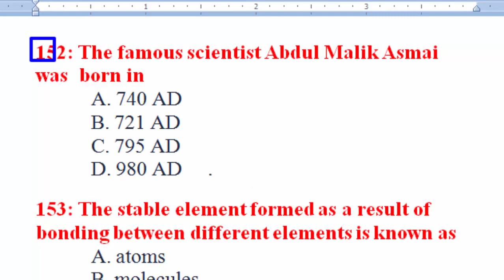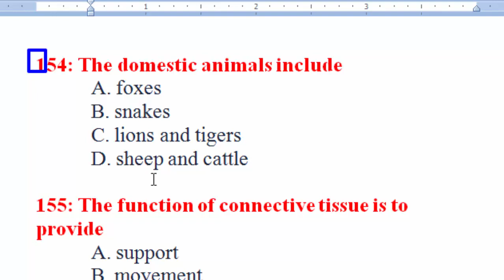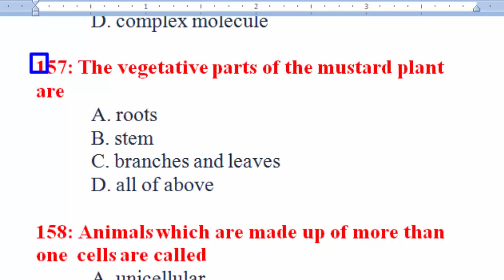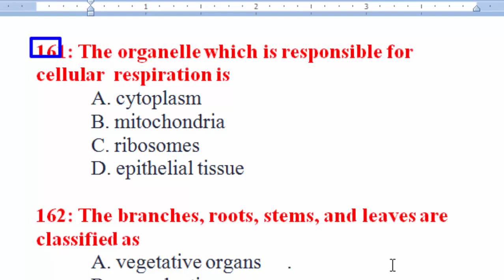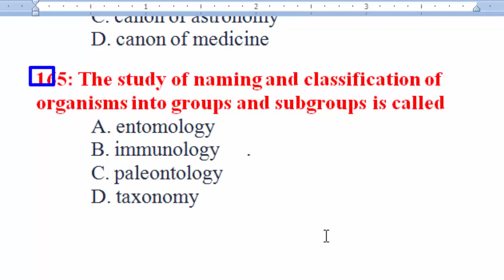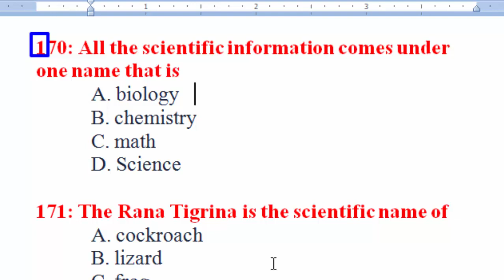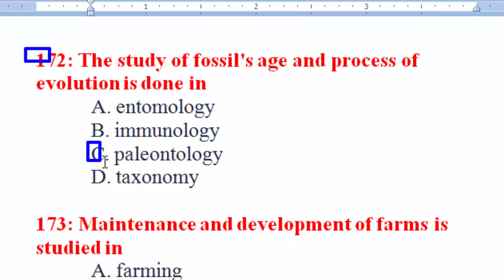Biology MCQs : Class 9 book : Unit No. 1: Introduction to biology : Part - 07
SST General,
SST papers,
SST MCQs,
CT syllabus,
DM syllabus,
PET syllabus,
AT syllabus,
TT syllabus,
CT-IT syllabus,
Qari syllabus,
PST syllabus,

151: The protoplasm of living things is composed of water up to
152: The famous scientist Abdul Malik Asmai  was  born in
153: The stable element formed as a result of  bonding between different elements is known as
154: The domestic animals include
155: The function of connective tissue is to  provide
156: Biomolecule having low molecular weight is  known as     .
157: The vegetative parts of the mustard plant  are
158: Animals which are made up of more than  one  cells are called
159: According to Dr. Abdu's Salam, scientific  knowledge is the common heritage of
160: The kind of cellular organization in which  cells are organized in the form of organs, tissues and organ systems is called
161: The organelle which is responsible for  cellular  respiration is
162: The branches, roots, stems, and leaves are  classified as
163: The examples of macromolecules include
164: In the West, the book "Al-Qanun-fi-al-Tib" is also known as
165: The study of naming and classification of  organisms into groups and subgroups is called
166: The groups of the cells that perform similar  functions are classified as
A. micro molecules
B. macromolecules
C. tissues
D. molecules

167: Individuals who live together in a population  are known as
A. specie
B. kingdom
C. eukaryotes
D. protist

168: The organ which is specialized for food  storing and digestion of proteins is
A. lungs
B. stomach
C. kidneys   .
D. liver

169: The tissue present between xylem and  phloem  are known as
A. apical meristem
B. lateral meristem
C. permanent tissue
D. ground tissue

170: All the scientific information comes under  one name that is
A. biology
B. chemistry
C. math
D. Science

171: The Rana Tigrina is the scientific name of
A. cockroach
B. lizard
C. frog
D. rabbit   .

172: The study of fossil's age and process of  evolution is done in
A. entomology
B. immunology
C. paleontology
D. taxonomy

173: Maintenance and development of farms is  studied in
A. farming
B. agriculture
C. animal husbandry
D. fisheries

174: In the word biology, 'bio' stands for
A. life
B. water
C. organism
D. reason

175: A person who works for the betterment of   .
crops is known as